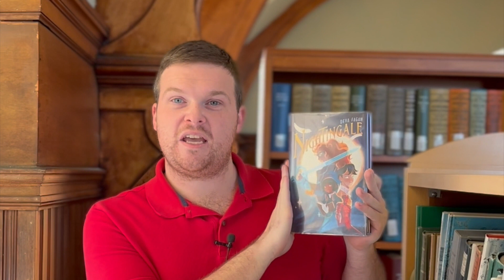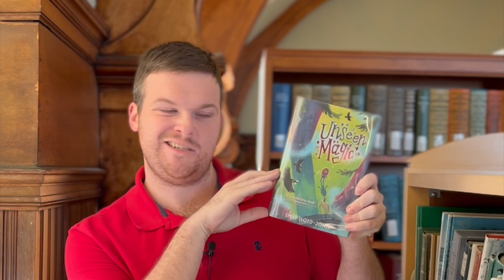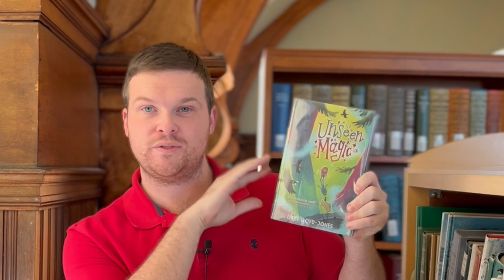Maine Student Book Award Chat: Nightingale by Deva Fagan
Join Auburn Public Library's children's department staff for a book chat featuring titles from the 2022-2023 Maine Student Book Award nominee list. "Nightingale" by Deva Fagan is a fantasy book great for kids in grades 4-6. Kids in grades 4-8 who read at least three books from this year's nomination list are welcome to vote for their favorite to win the award.